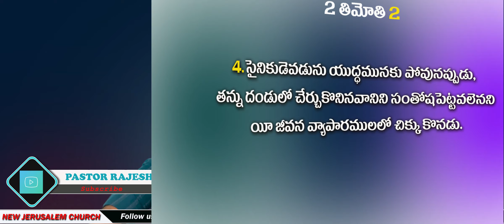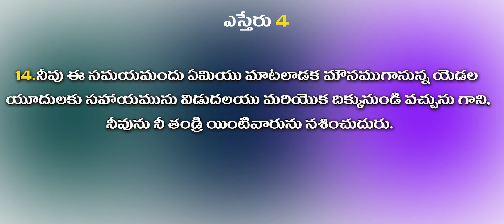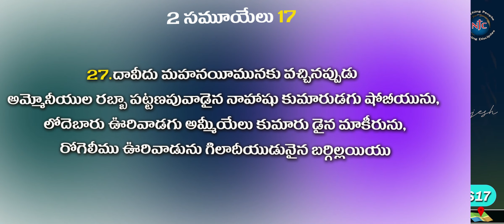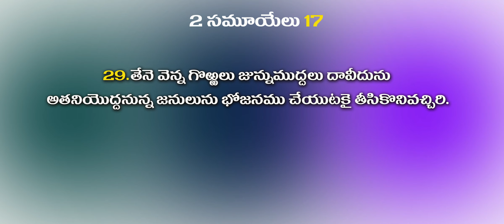మీరు మరచినా ఆయన మరువడు || NEW JERUSALEM CHURCH, Ram Reddy Nagar, Hyderabad || Pastor V Rajesh